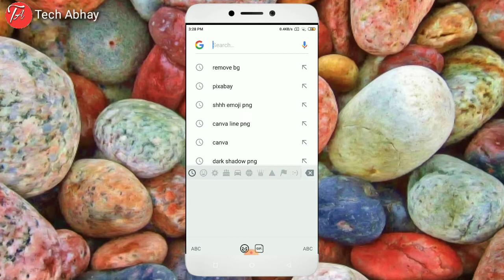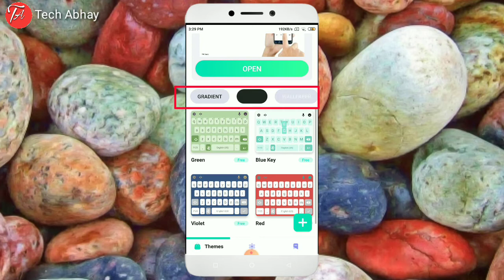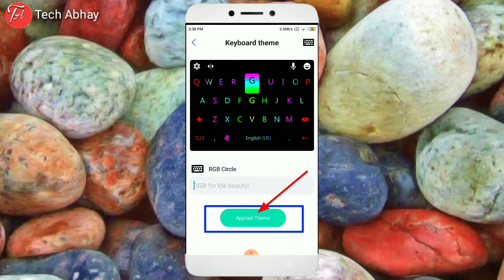Best Lighting Keyboard For Android 2021🔥 |Best Led Keyboard Android 2020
Doston aaj ki is video me humne sikha hum apne normal Keyboard use karte karte bor ho jate h aise me hum normal Keyboard ki jagah lighting keyboard kaise laga sakte ho to video puri dekhiyega...

Your Queries;
Led Keyboard
Best keyboard for android
Led colourful keyboard
Change colour of keyboard
Led Keyboard mobile
Led Keyboard app
Led Keyboard kaise use kare
Led Keyboard settings
Keyboard
Led Keyboard android
Best keyboard apps
Rgb keyboard
Rgb led Keyboard for all phone
Best android keyboards
3d keyboard
3d keyboard for android
Top led keyboard for android phone
Best lighting keyboard for android
Lighting keyboard for android
How to make lighting keyboard
Hindi

Video Editing
×KINEMASTER×

Thumbnail Make
×PIXEL LAB×